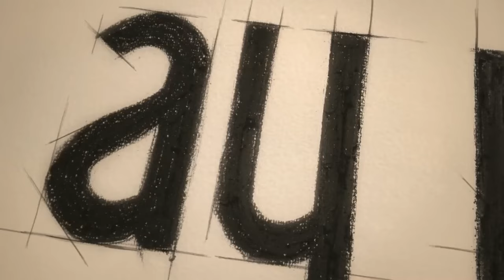Dashuria e Erret Episodi 39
Aktorë:
Burak Özçivit
Neslihan Atagül Doğulu
Kaan Urgancıoğlu
Orhan Güner
Neşe Baykent
Zeyno Eracar
Rüzgar Aksoy